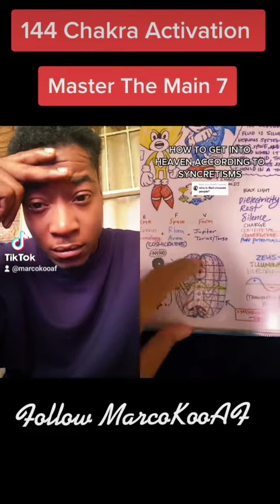"Master 144 Chakra"